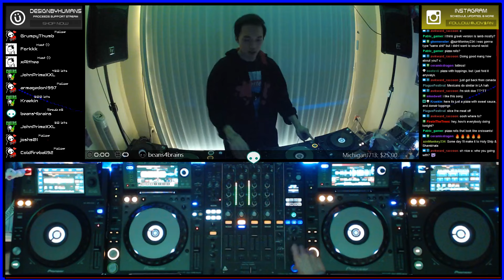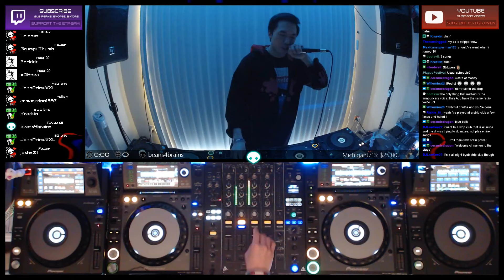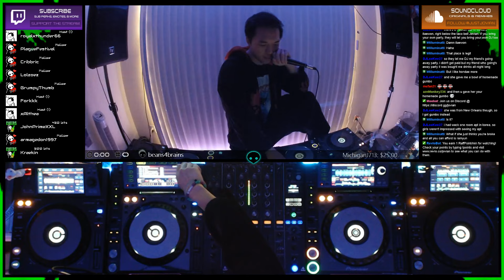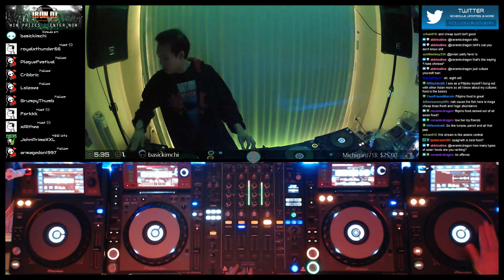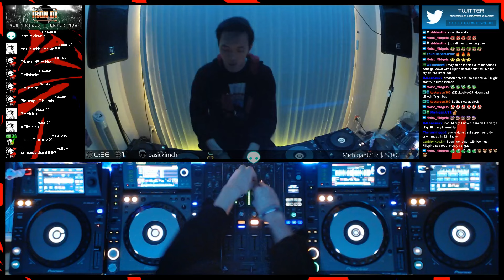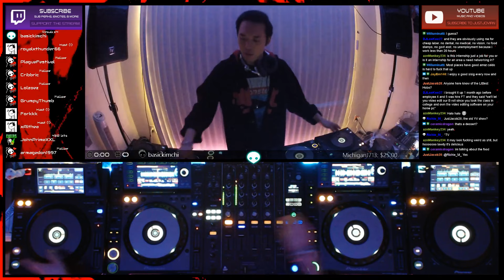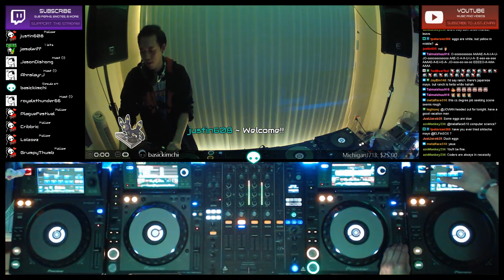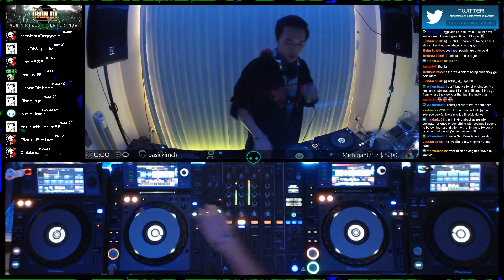[Ep.216] House/Trap/Bass Minimix